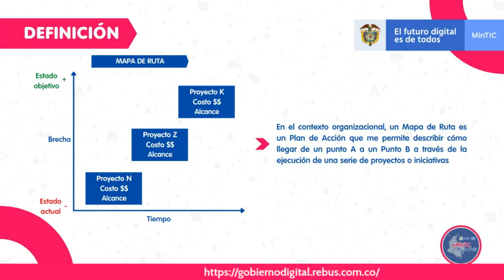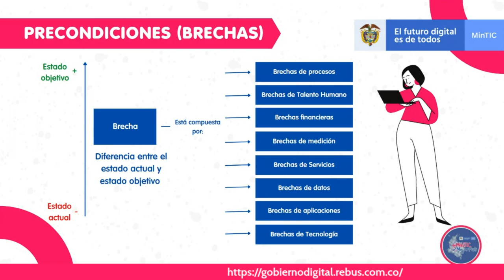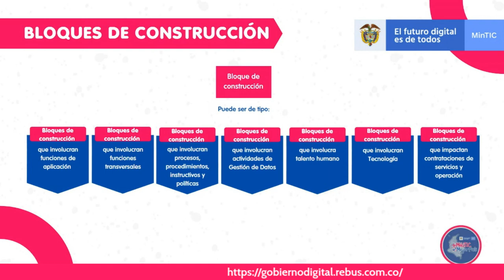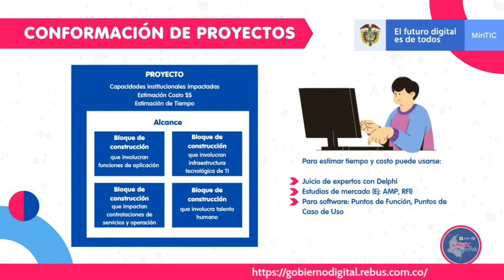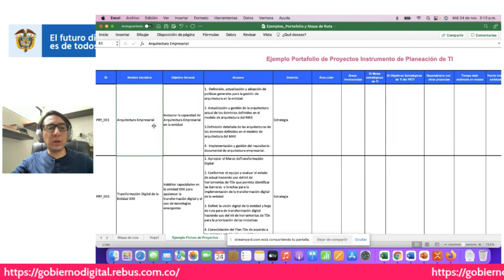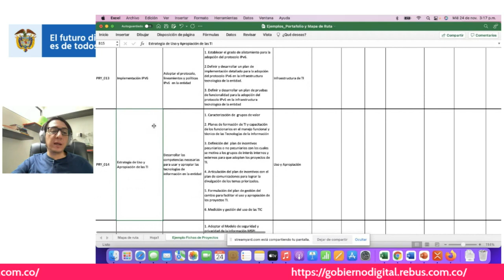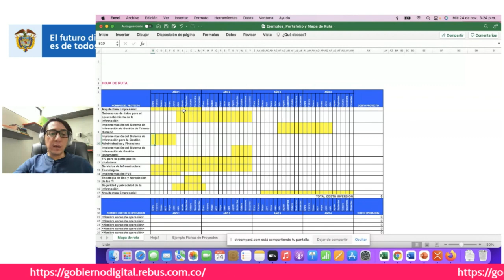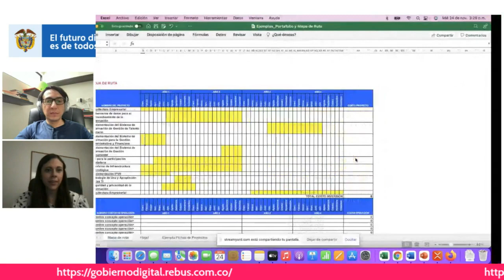¡Conoce El Mapa de Ruta de la Arquitectura Empresarial!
Aprende a elaborar el mapa de ruta de arquitectura empresarial, con los proyectos priorizados que resulten de los ejercicios de arquitectura empresarial en la entidad.